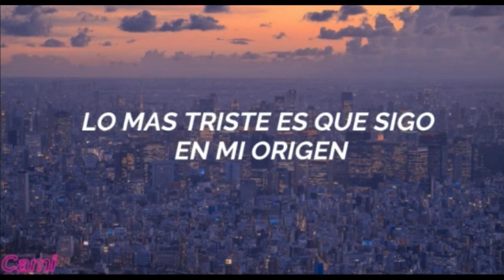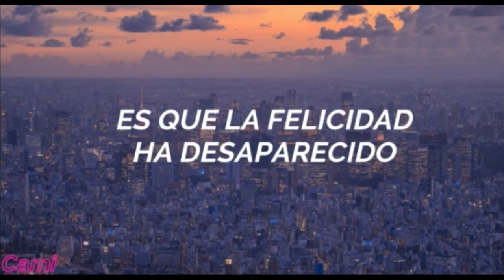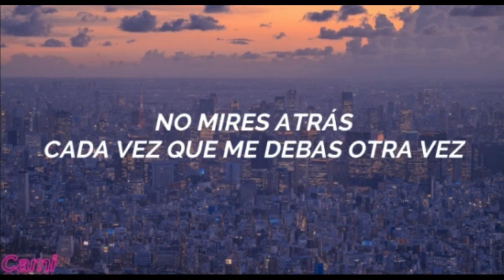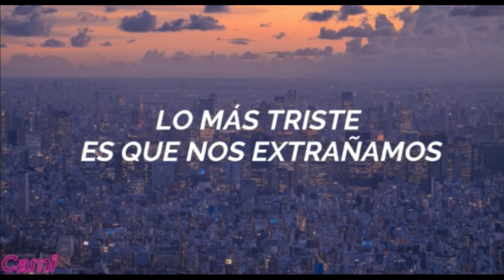A Kind Of Sorrow-有一種悲傷- A-Lin- (Sub-Español)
Hola como están?, espero que estén muy bien, aquí
les traigo otro video subtitulado al sub-español
la canción se llama A Kind Of Sorrow que al
español se llama Una especie de Dolor de A-Lin